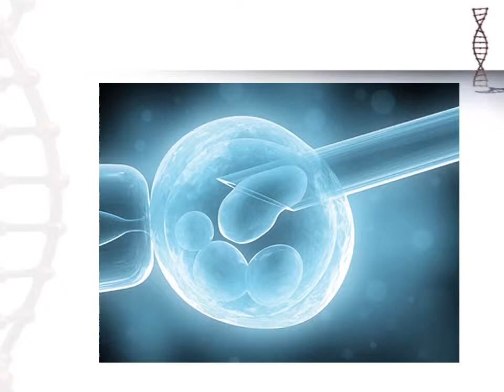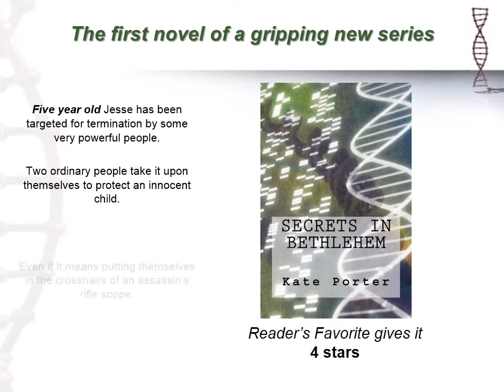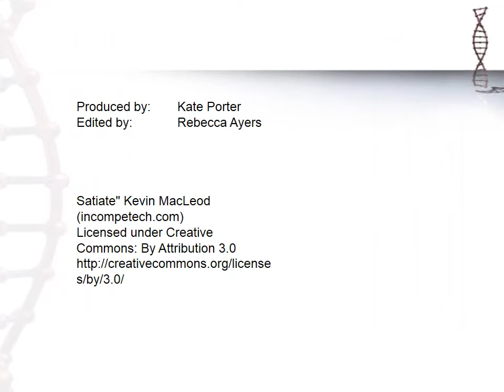SECRETS IN BETHLEHEM new trailer 1